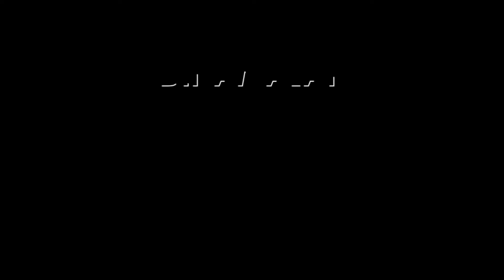கருணாநிதியால் எம்ஜிஆர் வளரவில்லை! | Puthiya Needhi Katchi | MGR | Karunanidhi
எம்ஜிஆரால் வளர்ந்த திமுக!
அண்ணாதுரை சொன்னது என்ன?